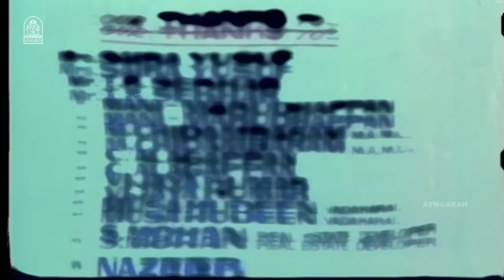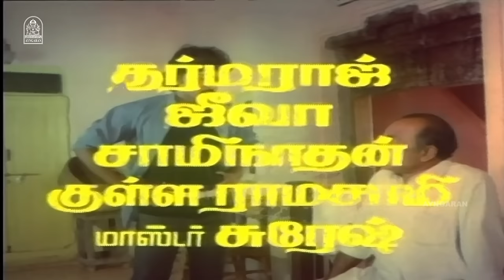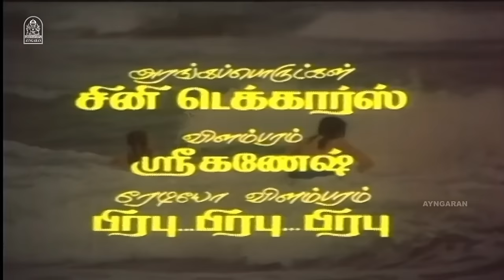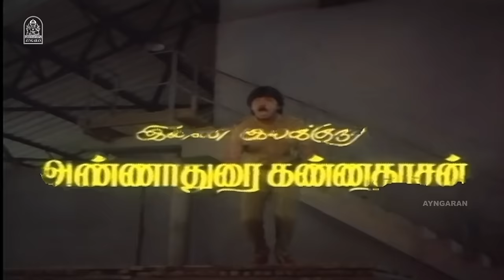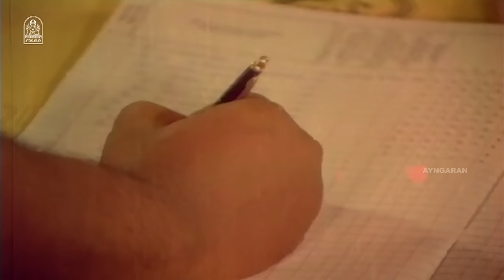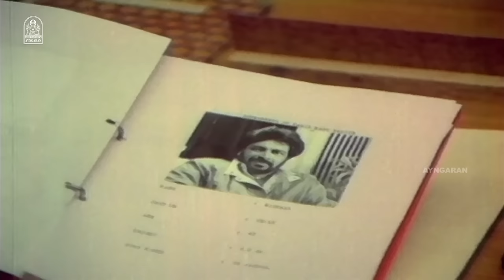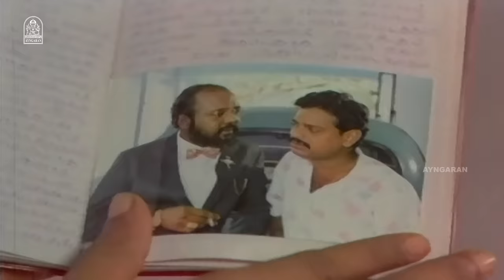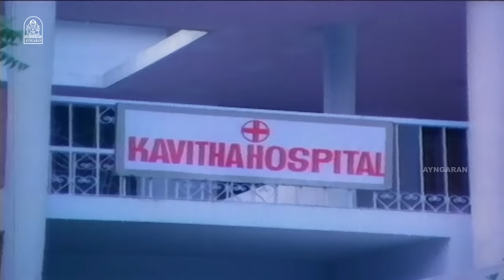Puthiya Sarithiram | HD Full Movie | புதிய சரித்திரம் | Ramki | Ramyakrishnan | Nassar | Senthil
ayngaran Watch Puthiya Sarithiram HD Full Movie . Puthiya Sarithiram is a romantic action drama starring Ramki, Ramyakrishnan, Nassar, Janakaraj, Senthil, Sabitha Anand, Disco Shanthi and Directed by K N Muruganandam, Produced by Kalaikan Combines . The Sound Track and Music Was Composed by Vidyasagar.

Synopsis:-
The Plot revolves around the twin brothers where one is an honest police officer while the another is a mischievous easy-go-lucky guy.
Movie Credits:-

Directed by Muruganandam
Written by Prasanna Kumar
Producer:V.Mohan
Starring Ramki
Ramya Krishnan
Senthil
Janagaraj
Sabitha Anand
Nassar
Editing: RT Annadurai
Produced by Kalaikan Combines